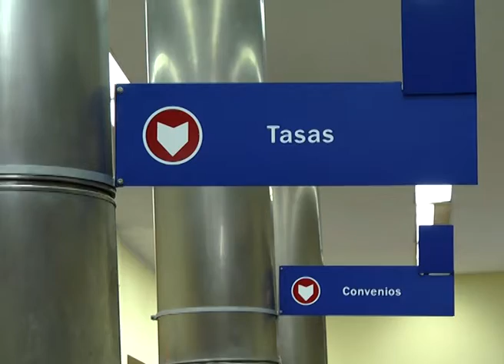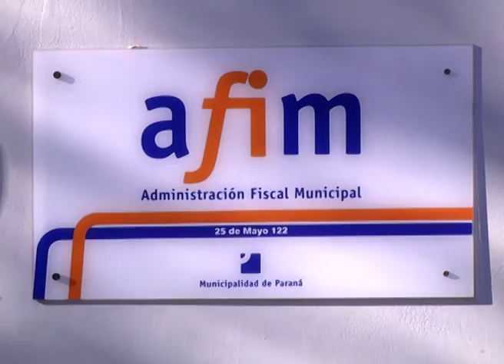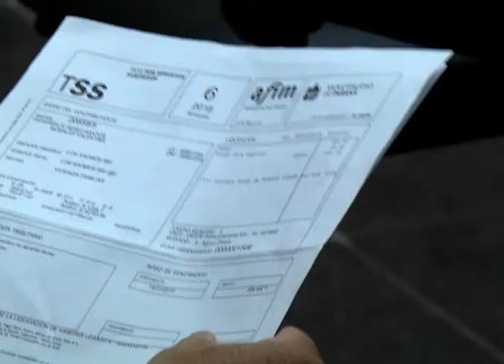Se retrasa la entrega de boletas de la Tasa General Inmobiliaria